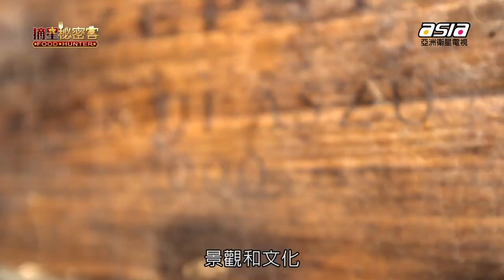Special edit of Food Hunter in Demetervin winery, Mád, Tokaj Wine Region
The producers of Food Hunter show were kindly editing a special digital sightseeing up and underground our winery of Food Hunter episode broadcasted on Asia Travel Channel with Jason J. Wang.
Wines, tour, and rooms you can order and see it all with your own eyes. Thanks.